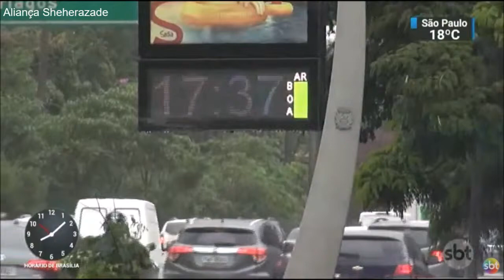SBT Brasil - Melhores Momentos - 30 de Janeiro de 2018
Confira os melhores momentos do SBT Brasil desta terça-feira, 30 de Janeiro de 2018, com Carlos Nascimento e Rachel Sheherazade.